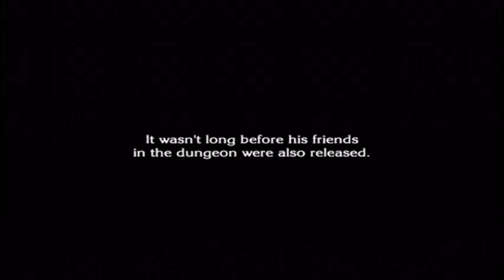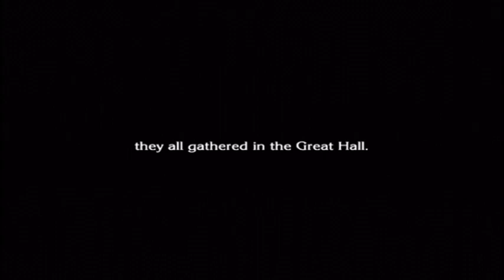The Last Story - Chapter 19 Boss: Necromancer